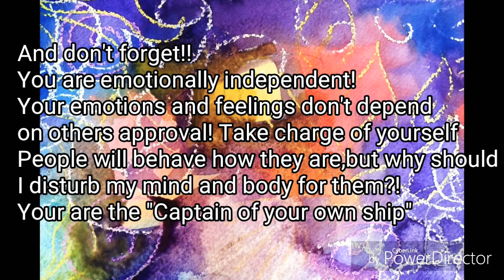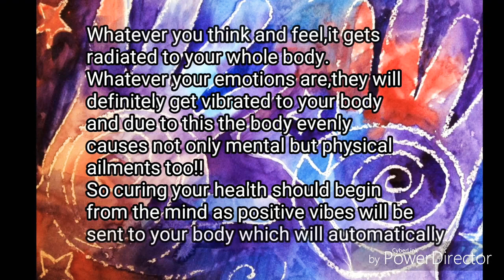Heal DEPRESSION & stress! paint therapy for mental ailments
In today's world,we are constantly under stress and pressure!
Be it an employee,a businessman,a housewife and even a school student!!
This stress invites various mental ailments including DEPRESSION which has become a natural part of our lives!!
But art can heal this ailment!
This is a new way of curing yourself-
🌸🌸🌸🌸🌸The Art Therapy 🌸🌸🌸🌸🌸
Depressed people often restrict themselves from interacting with others,sharing their feelings and emotions!
This is because the mind itself puts up limitations!!
While painting acts opposite to this!
It allows the mind to express it's emotions on the paper!
We don't need anyone to cure us 'cause if we have the power to create and ailment then we definitely have the ability to cure it!!
To learn painting,pls go for the videos on my channel!
Do share your experience of using this therapy!🌻🌼
U can communicate with me thru your comments.
I do reply them!
Pls don't hesitate to ask me any queries or concerns
Any suggestions about my videos would be heartfully welcomed!
Thanks a lot for all your support and love😘
I m really glad that my videos are proving to be helpful to u all
I m really greatful for all ur wonderful comments😍
Your love and support is motivating me to share more such videos with u all:)😊
This painting was based on one of the requests which I received!
You can share your suggestions about the next painting!
Thanks for all ur kind support🌻